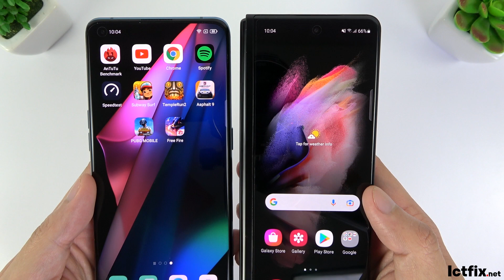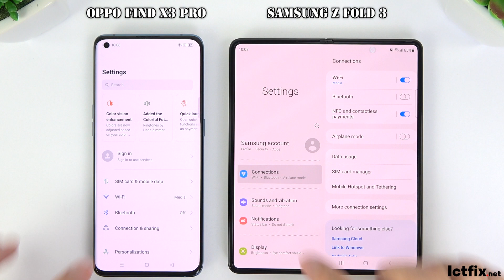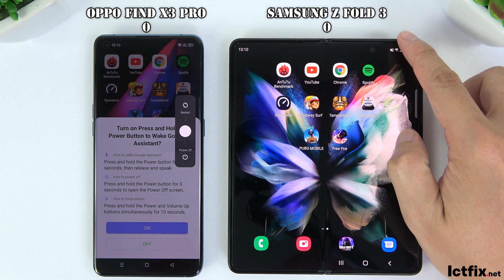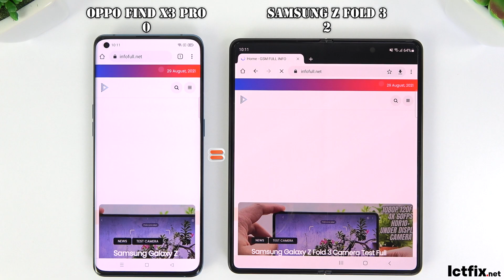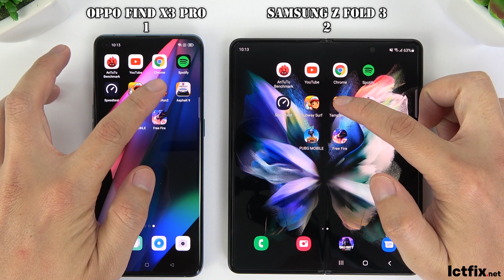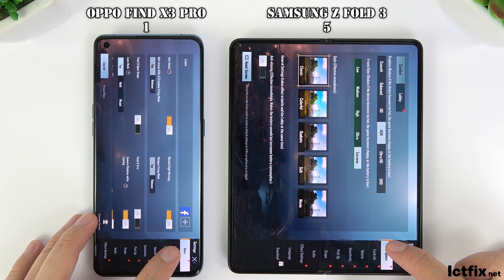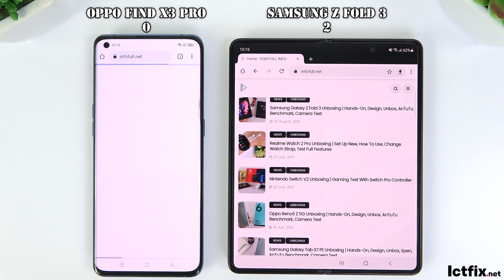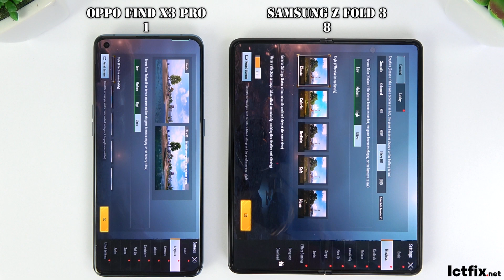Samsung Galaxy Z Fold 3 vs Oppo Find X3 Pro | Video test Display, Speedtest, Camera Comparison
SAMSUNG Z FOLD 3 Specs
Display:Dynamic AMOLED 2X,
Foldable 7.6" & Cover 6.2", Full HD+
OS: Android 11

CPU: Snapdragon 888
GPU: Adreno 660

RAM: 12 GB

Display: Dynamic AMOLED 2X
Foldable 6.7" & Cover 1.9", Full HD+

CPU: Snapdragon 888
RAM: 8 GB

Storage: 128 GB

Display: AMOLED, 6.7", Quad HD+ (2K+)
OS: Android 11
CPU: Snapdragon 888
GPU: Adreno 660
RAM: 12 GB
Storage: 256 GB
Battery: 4500 mAh